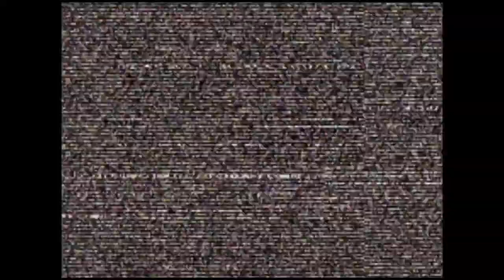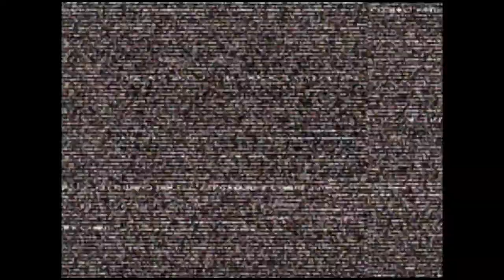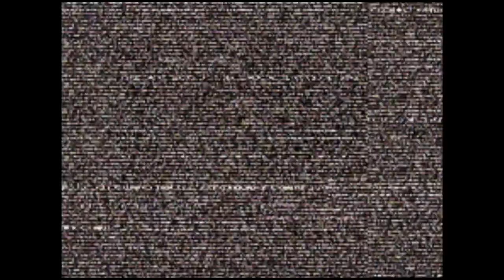CVS2 🕹 Kyokuji VS Riz0ne